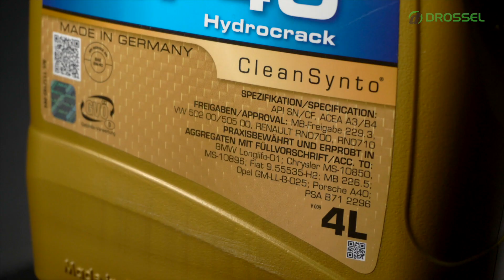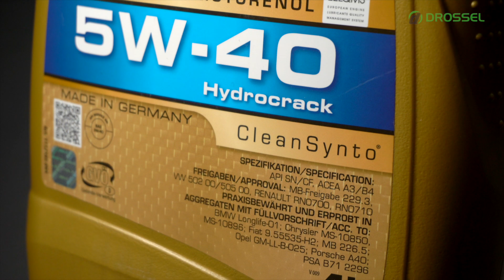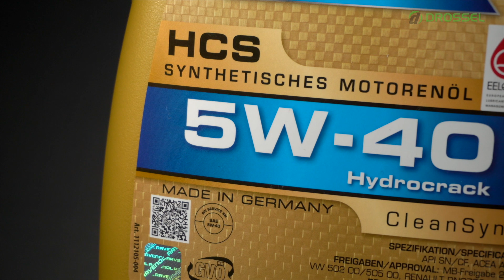Моторна олива Ravenol HCS 5W40